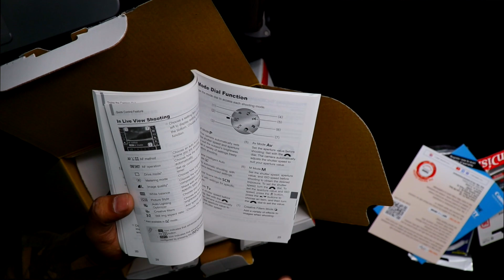Canon EOS 200D II Unboxing and Overview: 4K Video, Eye AF (Hindi) | Canon 200D II 2020 Edition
.अगर इस वीडियो को देखकर कोई भी व्यक्ति माल खरीदता है तो Techy Expert यूट्यूब चैनल और Mohit Rajput  और यूट्यूब की कोई भी जिम्मेदारी नहीं होगी तो आप सब अपनी बुद्धि से खरदारी करे और सामान ख़रीदे थैंक यू

Branded mobile